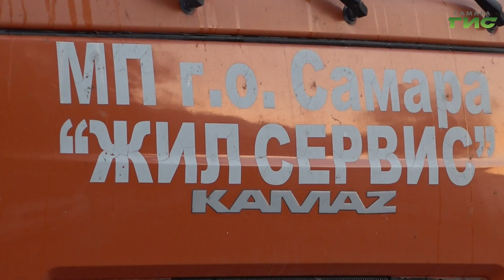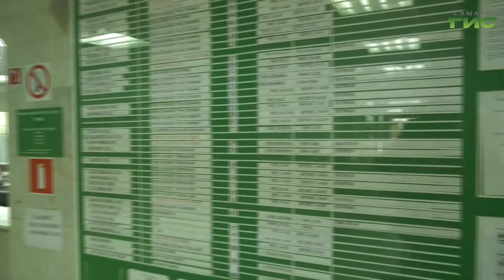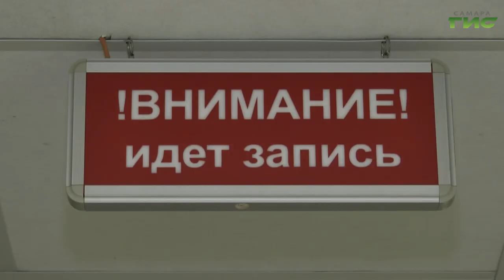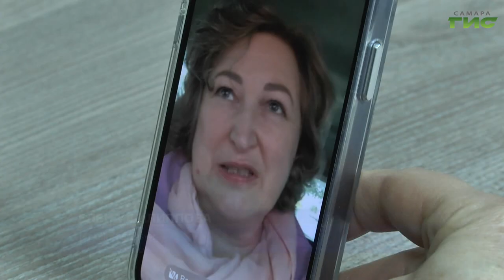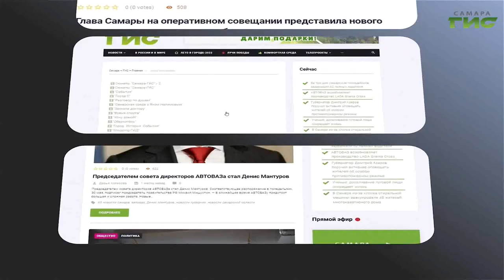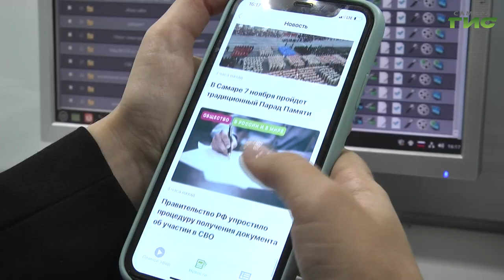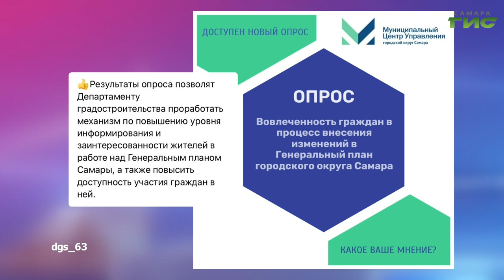"События" от 14.10.2024 (вечер)